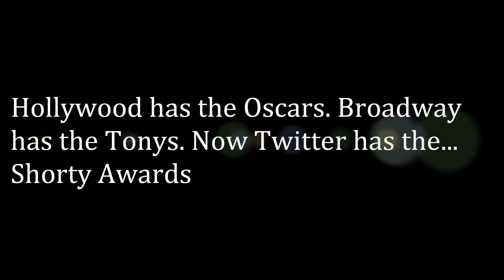SHORTY AWARDS 2012 (Official Video)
Welcome to the 4th Annual Shorty Awards!

What do Conan O'Brien, Cory Booker, Sesame Street's Grover, Suze Orman, Ted Leo, Neil Patrick Harris and NASA have in common? Besides being awesome, they're all Shorty Award winners.
The Shorty Awards honor the best of social media, recognizing the people and organizations producing real-time short form content on across Twitter, Facebook, Tumblr, YouTube, Foursquare, and the rest of the social Web.

Every year, millions of people visit the Shorty Awards site to tweet nominations for their favorite social media content creators. All those tweets culminate in a highly anticipated awards ceremony that celebrates the winners in dozens of featured categories, as well as thousands of crowd-sourced community ones. For the second time, the Shorty Awards will also honor the industry's best agencies, brands, and social media professionals.
About the Process

The public is invited to nominate social media users for excellence over the past year. Each award recognizes a content creator's entire body of work, not just an individual tweet or post. Nominations are made by tweeting or through ShortyAwards.com.
More information on how the Shorty Awards work →
Your Categories

Social media expands every year. So do is the Shorty Awards, which will include more categories and different kinds of awards. In 2012, dozens of featured categories will be open for voting on ShortyAwards.com. Several crowd-sourced community categories will be chosen to be featured. The final list of featured categories will be determined by the level of interest and the quality of the nominations.
Your Awards

In each of the featured categories that are finalized when the voting closes, the six people or organizations that receive the most tweeted votes will be 2012 Shorty Awards finalists. The finalist with the most votes receives a Shorty Vox Populi (popular vote) distinction.
Several winners in the most interesting featured categories will be presented to be presented to the Real-Time Academy of Short Form Arts & Sciences, which will review the finalists' work and decide the Shorty Award winners in those categories. These winners may be different from the Shorty Vox Populi. These Shorty Award winners will be honored at the the gala awards ceremony in New York City, complete with 140-character acceptance speeches. It is possible for a finalist to win both the Shorty Award and Shorty Vox Populi in a category.

Stay Updated

Get news about the awards by joining our e-mail list, reading the blog, becoming a fan on Facebook, and following @shortyawards on Twitter.
About Us

The Shorty Awards are produced by Sawhorse Media, a New York technology startup. Our sites include the leading destination for journalists on Twitter and social media, Muck Rack, the brand new Muck Rack Pro tools for communications professionals looking to connect with journalists on social media, and the directory of Twitter people and lists Listorious.

The Academy exists to discover the best and most innovative uses of real-time media.
Additional Academy members will be announced shortly.